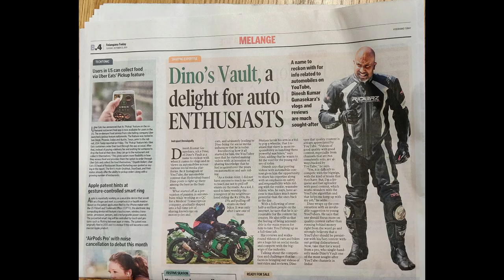I Love Kanyakumari Only Drone Shots from My Hyderabad to Kanyakumari Road Trip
Hi guys, as I continue to fight covid and am almost back to normal, here's a quick look back at one of my most memorable road trips from Hyderabad to kanyakumari - Full 10 Episode Series Available in my Playlists, pls do watch the full series.